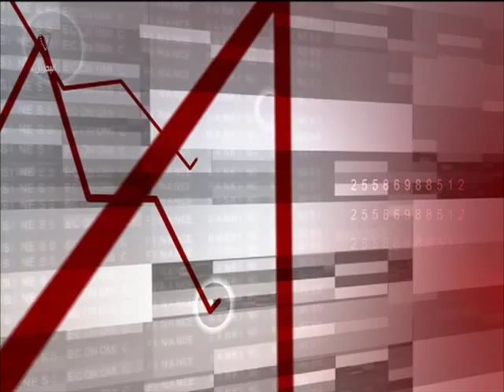البحرين : النشرة الاقتصادية 22-11-2015